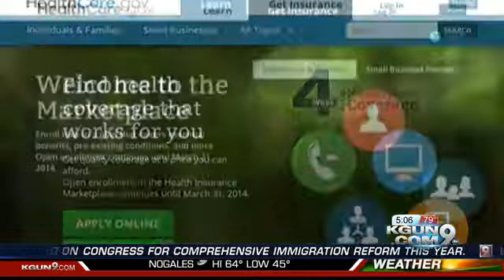Obama lauds health care sign-ups of over 7 million